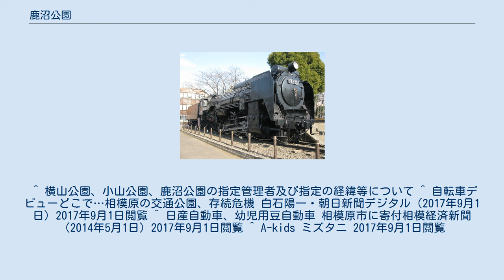鹿沼公園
鹿沼公園（かぬまこうえん）は神奈川県相模原市中央区鹿沼台に位置する市立の都市公園である。
 公園は、西側のスポーツ施設エリア（テニスコート、野球場）、東側の交通公園エリアに分かれている。
双方を合わせた敷地面積は49,000平方メートル。
 近隣住民のJR横浜線淵野辺駅への通り道としても利用されている。
 公園中央部の白鳥池はかつて鹿沼と呼ばれていた湿地帯の名残である。
相模原の地元昔話で「でいらぼっち」という巨人が残した足跡が、地名の鹿沼と呼ばれる湿地帯になったという言い伝えもあり、公園内にその旨の伝承を記載した看板が存在する。
その白鳥池では毎年、白鳥とカルガモが抱卵し、初夏には近隣の市民に見守られながら数羽の雛を従える親鳥の姿を見ることができる。
 約15,000㎡の敷地を利用して1972年に開園。
利用者は、自転車やペダル式ゴーカート、豆自動車を無料で1回30分レンタルし、自動車教習所風のコースを走ることができ、幼児や児童の交通マナー習得や自転車練習の場として、市内外から年間約8万人の利用者を数える。
 2017年、相模原市は鹿沼公園周辺の図書館や公民館などを複合化した施設を鹿沼公園内に建設する計画を打ち出し、交通公園の存続が危ぶまれているが、利用者や周辺住民の反対もあり、2018年3月時点では計画の決定には至っていない。
 交通公園エリアの一区画には鹿沼公園駅の駅名板が掲げられ、D52形蒸気機関車が保存されている。
 現車にはD52235号機のナンバープレートが付けられており、説明板にも235号機と書かれている。
 138号機の刻印が複数個確認されているため138号機ではないかとの説もあるが、2009年8月に相模原D52保存会によって整備された際には現車のロッドに235号機の刻印が発見された。
 かつて横浜市電1000型1017号も保存されていたが、後に解体された。
解体前には台車が無く元の車体も失われ、まるでハリボテのような状態にされていた。
 豆自動車は、幼児が乗車し、保護者が牽引する乗用遊具である。
2005年から日産自動車（相模原部品センター）が相模原市に、毎年数台ずつ寄贈し続けているもので、ミズタニ社製のペダルカー日産・フェアレディZ、日産・スカイライン（R32）をカスタマイズしたものとなっている。
 ^ 横山公園、小山公園、鹿沼公園の指定管理者及び指定の経緯等について ^ 自転車デビューどこで…相模原の交通公園、存続危機 白石陽一・朝日新聞デジタル（2017年9月1日）2017年9月1日閲覧 ^ 日産自動車、幼児用豆自動車 相模原市に寄付相模経済新聞（2014年5月1日）2017年9月1日閲覧 ^ A-kids ミズタニ 2017年9月1日閲覧